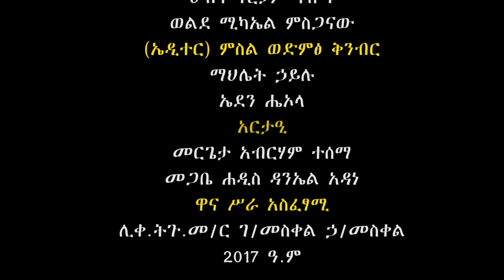ወቅቱን የጠበቀ ድንቅ ስብከት /እግዚአብሔር ከእናንተ ጋር እንዲሆን ፍቀዱለት